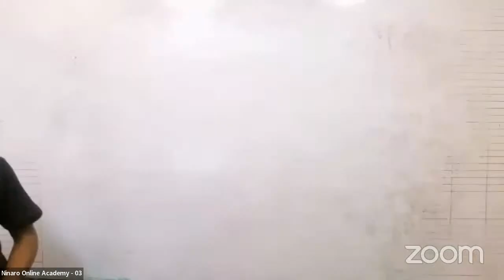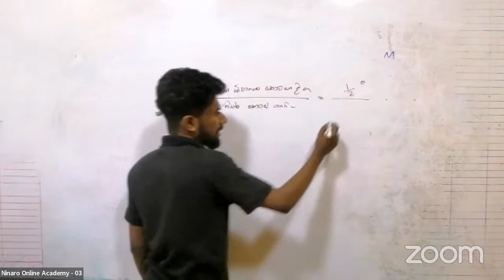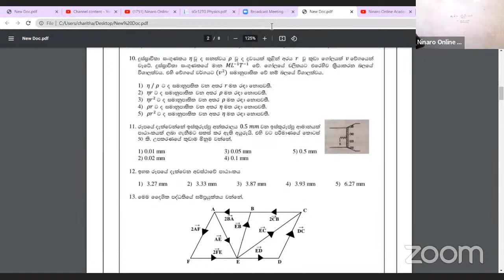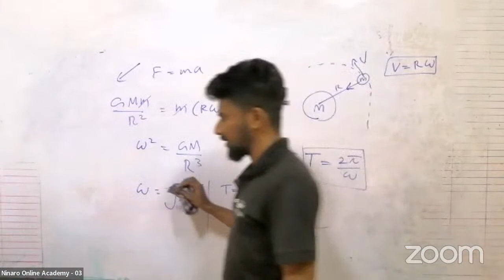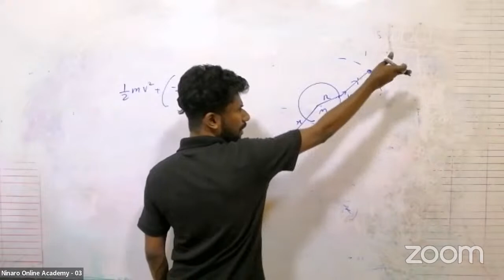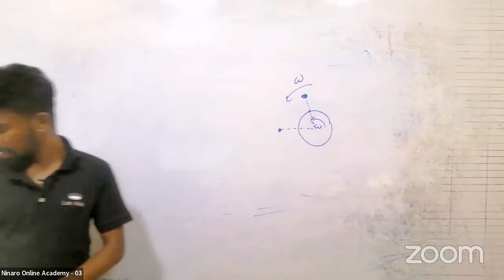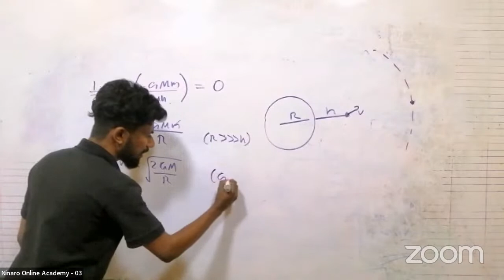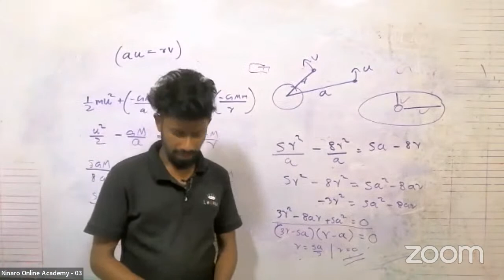Nirosh Malinga | Special Paper Class | 2022